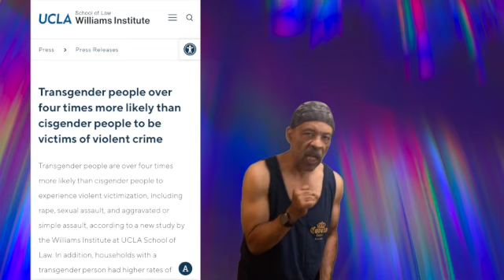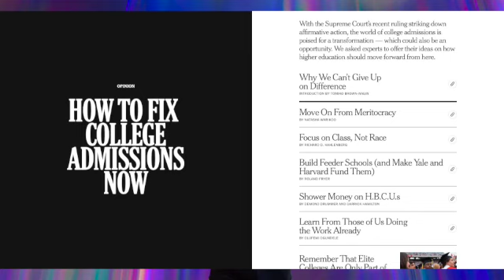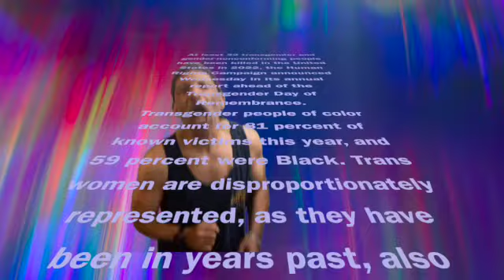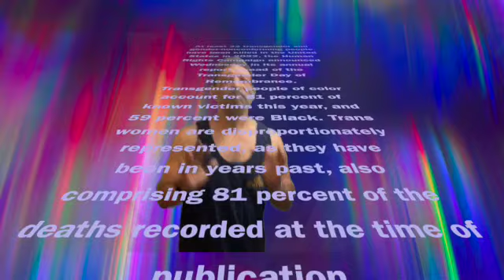crotch check baby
the buzz